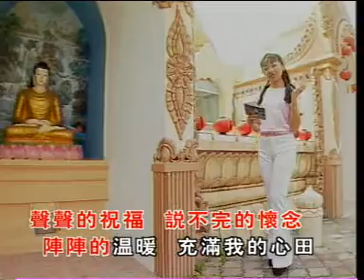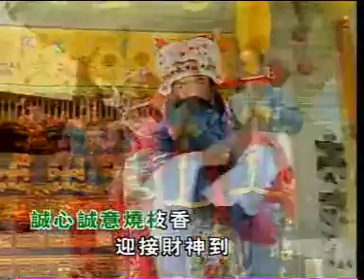NI IE CHI KEI WO#MGIRL IMLEK 2005#MANDARIN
MGIRL IMLEK